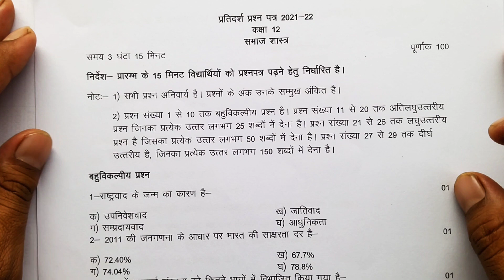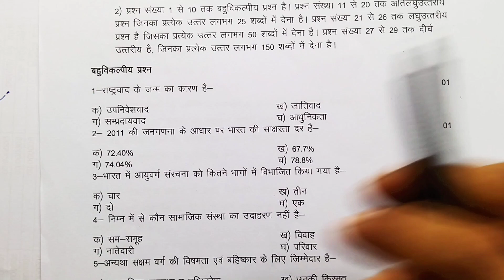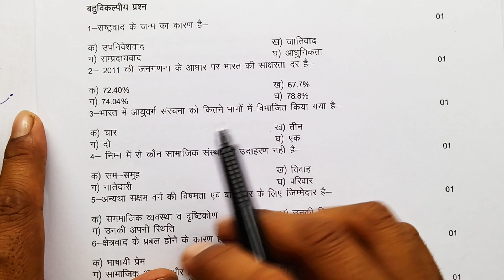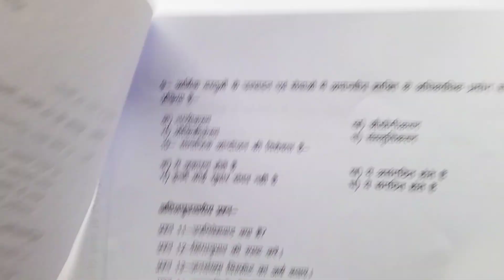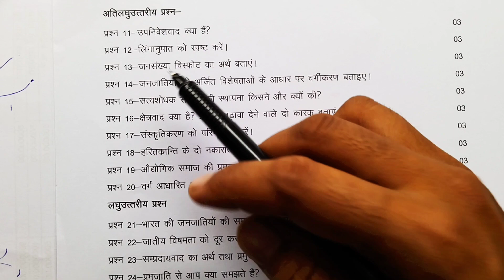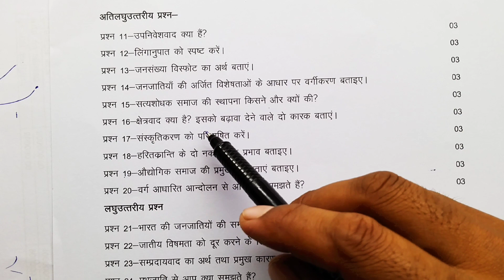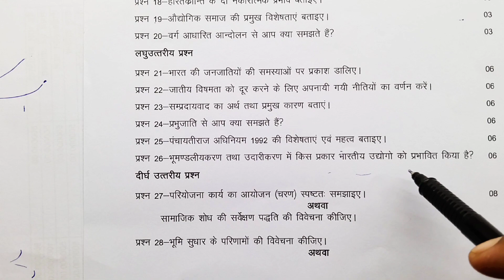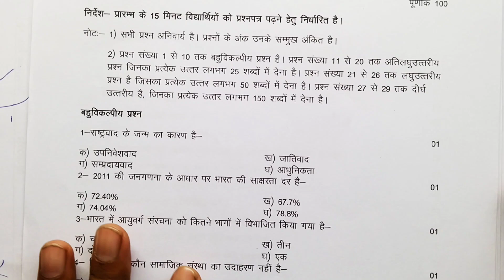कक्षा 12 समाजशास्त्र पेपर 2023 | Class 12th Sociology Model Question Important Solution Up Board